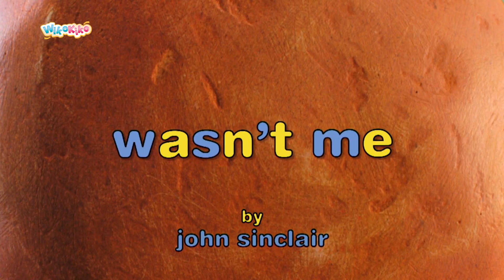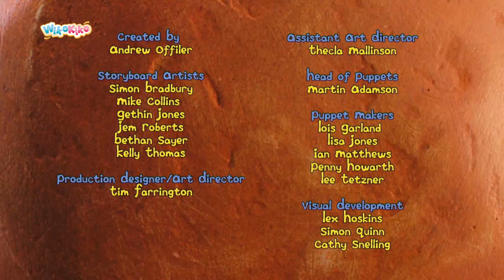Igam Ogam: Wasn't Me! S1 E19 | WikoKiko Kids TV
Igam Ogam paints a cave painting of herself that springs to life and creates mischief for which Igam Ogam gets the blame.

For every toddler it’s the dawn of time!
Igam Ogam is a stop motion animated series for precocious pre-schoolers who are learning to walk, talk and explore their world for the first time.
We follow Igam Ogam and her prehistoric friends Roly, Birdie, Doggy, TripleTog and Big Daddy as they explore Igam Ogam's tiny planet.